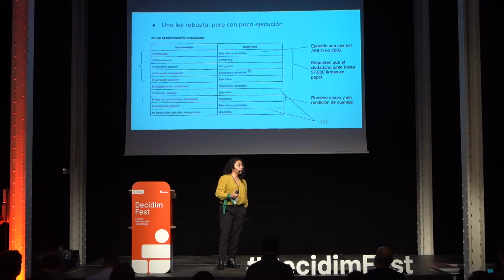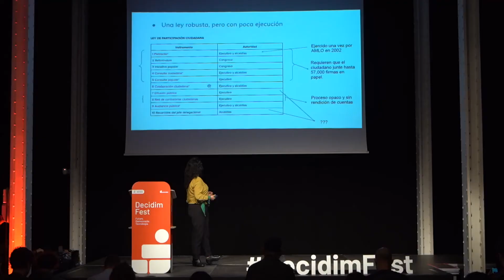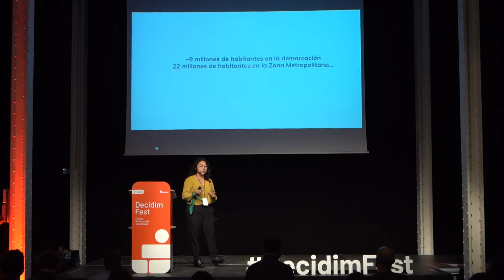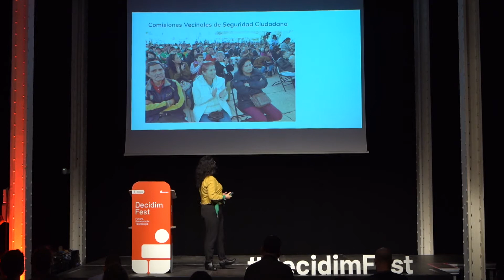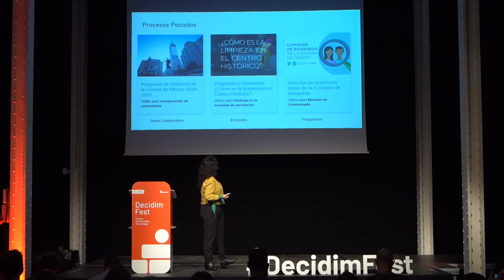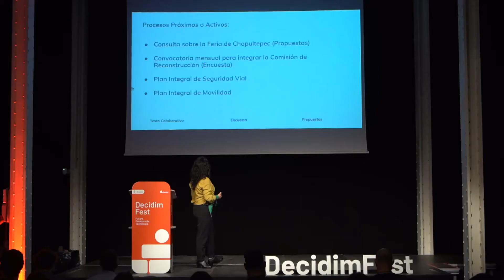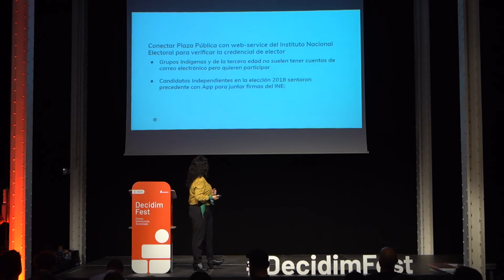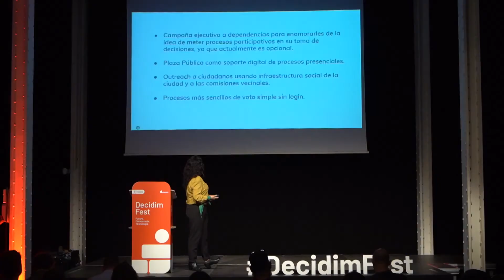DecidimFest 2019: Implementando democracia participativa en la Ciudad de México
A càrrec d'Alejandra González (Subdirectora d'Innovació Participativa de l'Agencia Digital de Innovación Pública de Ciudad de México).